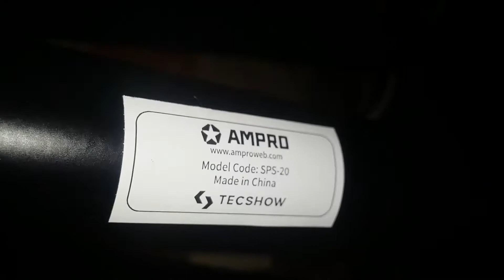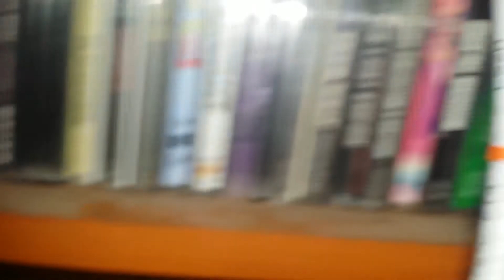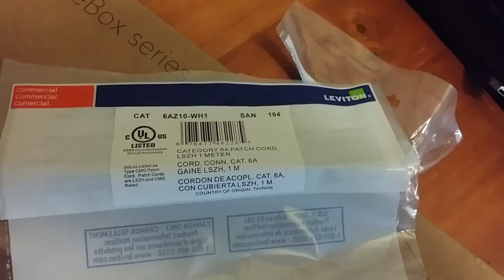Mikrotik BaseBox 2 + Ubiquiti Omni AMO-2G10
Tema de fondo: Micky Noise - Half Of Me (Micky Noise Remix)